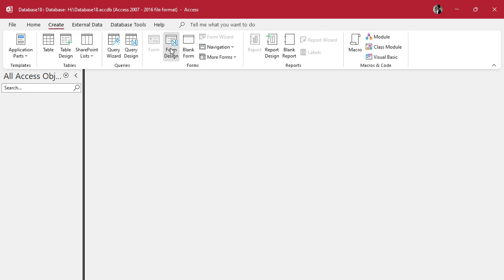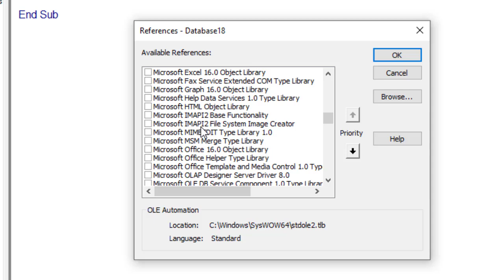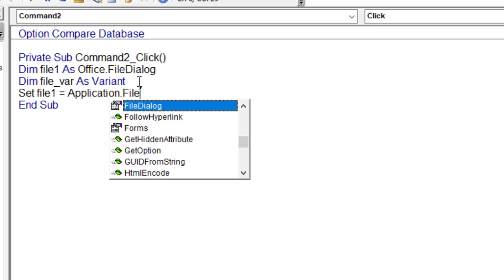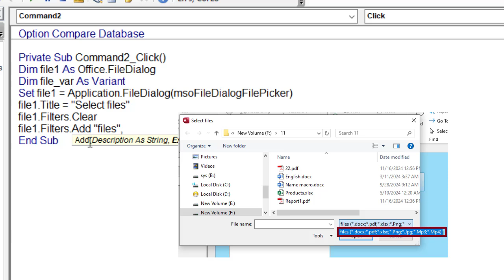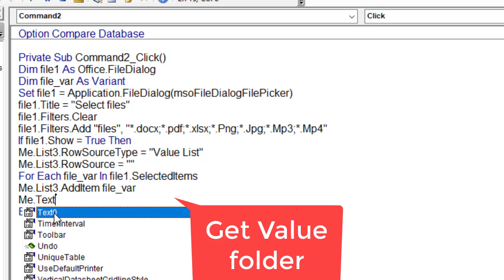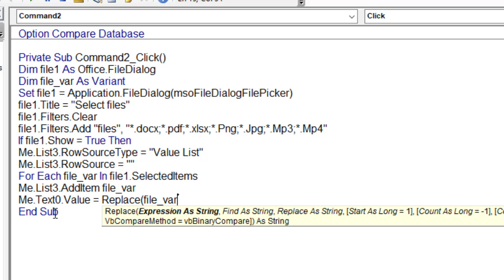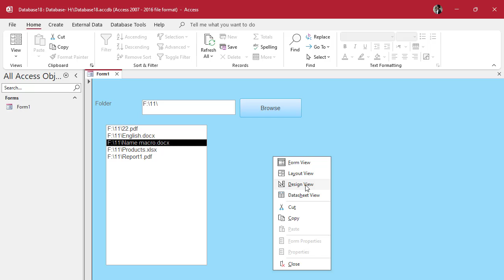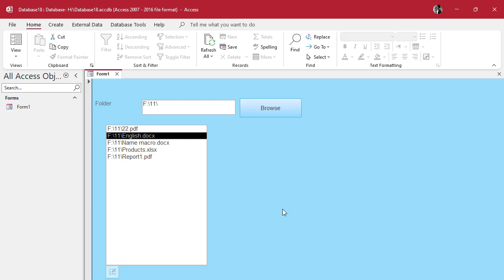Learn open files on your computer using Microsoft access database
How do I open files on Microsoft Access?
What is the best way to learn Microsoft Access?
Can OpenOffice open access database?
How to open Microsoft Access in computer?